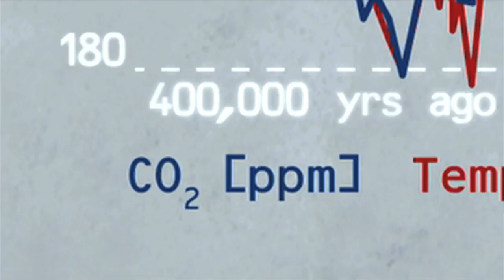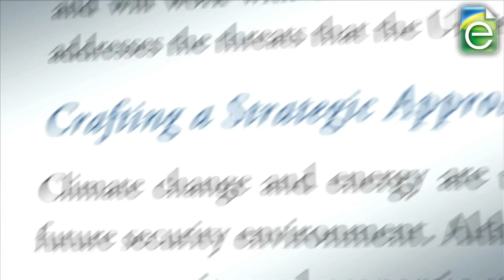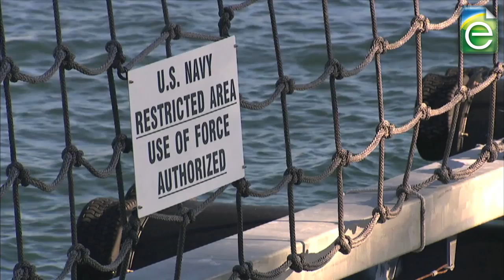The Pentagon & Climate Change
The Pentagon, mandated to look decades ahead for threats to the nation's security, started factoring climate change into strategic doctrine with the 2012 Quadrennial Defense Review, the QDR. Admiral David Titley, director of Task Force Climate Change and former Oceanographer of the Navy, explains why the Pentagon accepts the reality of climate change.